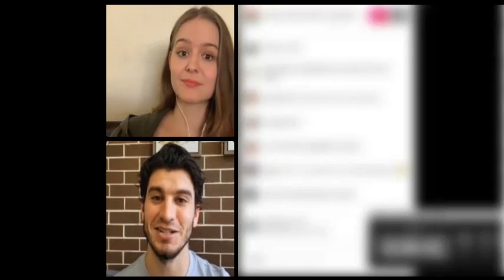Izabela Vidovic stories